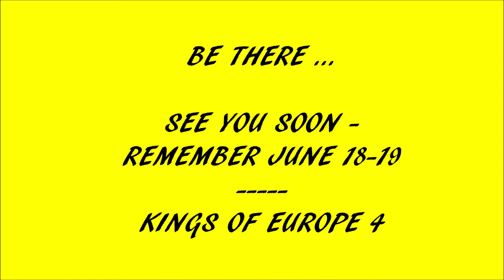Kings of Europe 4 - BASKETBALL IS THE GAME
Organized by Sweden Pilipinas Basketball League (Coach Kem Navoa)